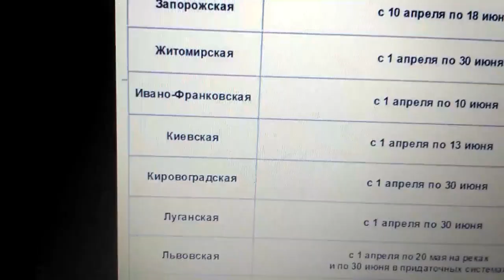Ловла та приготування РАКІВ!!!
На момент зйомки відео жодних обмежень на вилов раків на даній водоймі не було . Приємного перегляду.